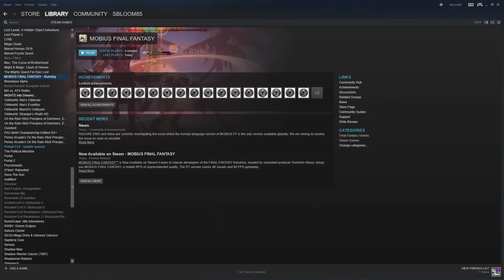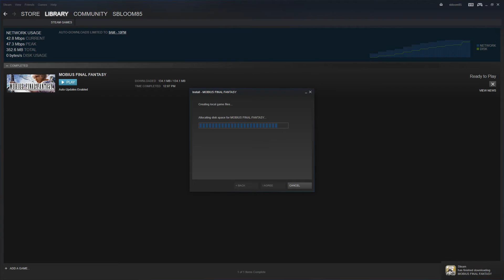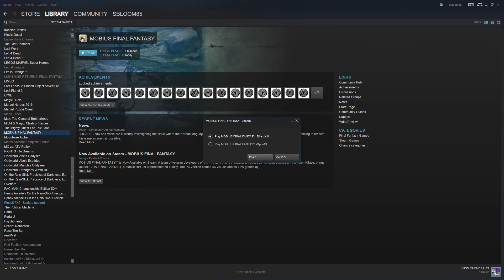Problem with Mobius: Final Fantasy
The Steam version of Mobious: Final Fantasy

Edit: DMSGamingZ posted a video solution to this problem. It worked for me, let me know if it works for you and thank DMS for this solution if it does.